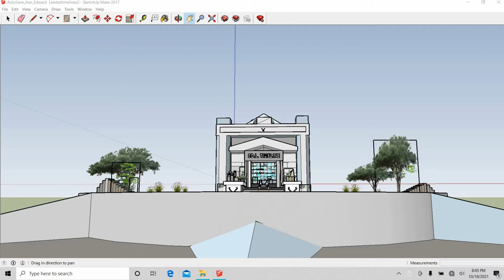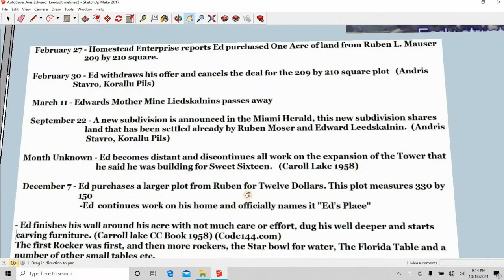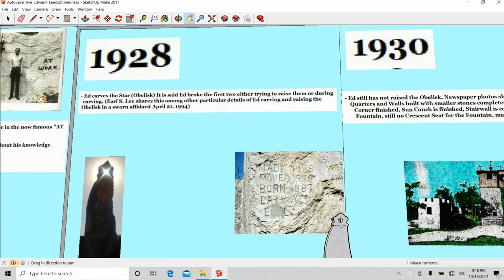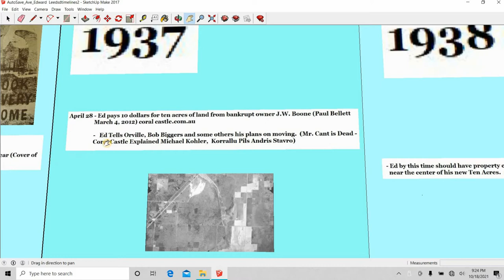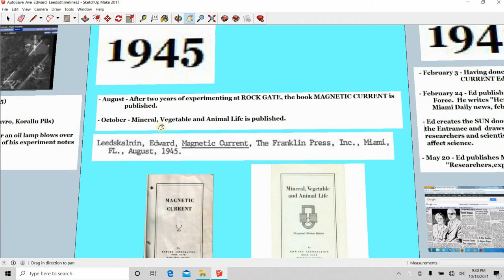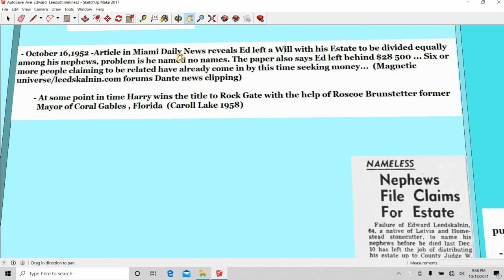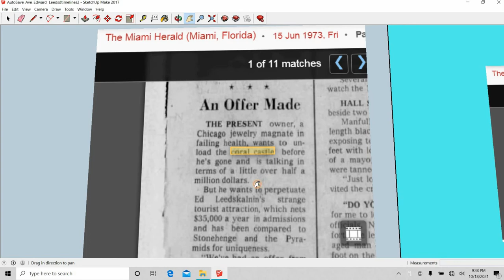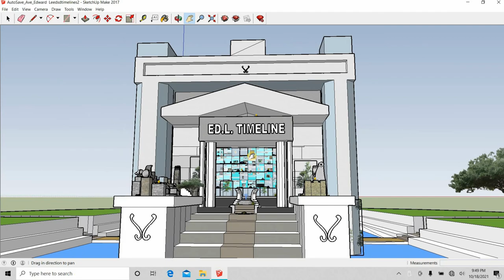Edward Leedskalnin Timeline Update Rock Gate coral castle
Update Edward Leedskalnin Timeline, Still not final yet... Ed's Place, Rock Gate, Coral Castle ...